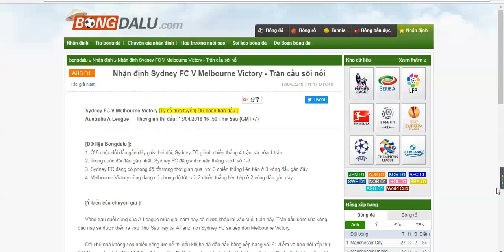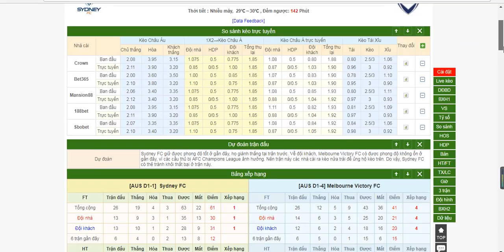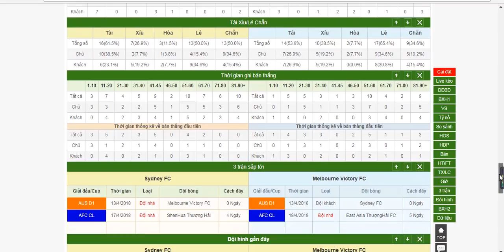Phân tích Sydney FC V Melbourne Victory - Australia A-League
1. Ở 5 cuộc đối đầu gần đây giữa hai đội, Sydney FC giành chiến thắng 4 trận, và hòa 1 trận.
2. Trong cuộc đối đầu gần nhất, Sydney FC đã giành chiến thắng với tỉ số 1-3.